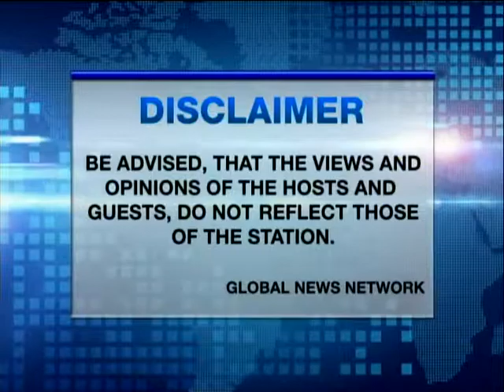4 USAPANG BAYAN JERICHO PETILLA PART 1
GNN  interview with former DOE Secretary Ikot Petillalla.  Part 1/3